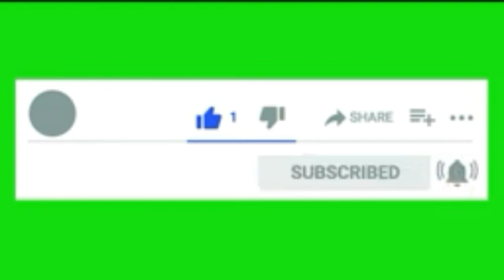backhoe powerplus tekingz vlog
turn table removal
center joint removal
arm shafting removal and repairing
swing motor removal and repairing